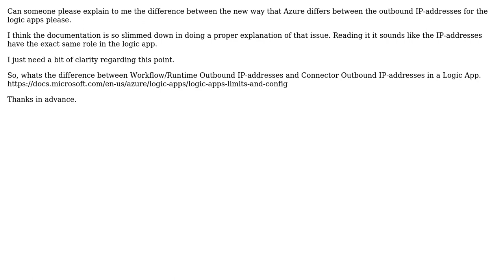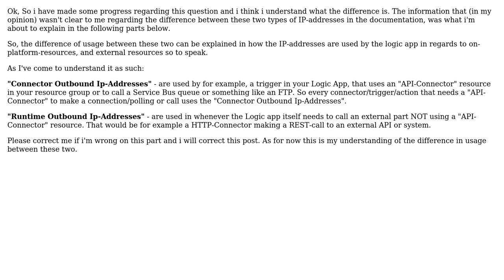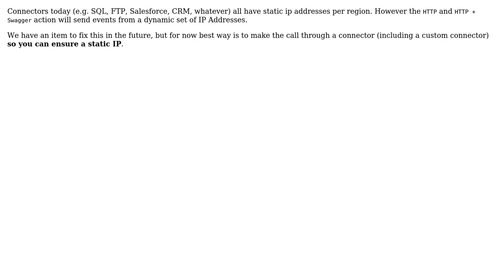Logic App - Difference between Workflow/Runtime Outbound IP-addresses and Connector Outbound...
Logic App - Difference between Workflow/Runtime Outbound IP-addresses and Connector Outbound IP-addresses

With thanks & praise to God, and with thanks to the many people who have made this project possible! | Content (except music & images) licensed under CC BY-SA | Music | Images & others | With thanks to user John user Joey Cai and the Stack Exchange Network Trademarks are property of their respective owners. You are responsible for your own actions.